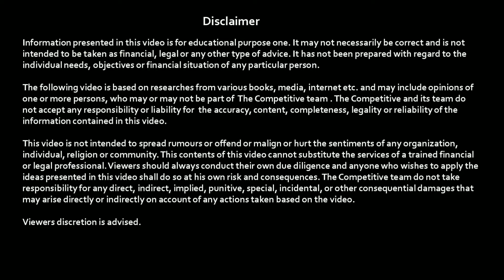Fundamental Of Percentage Part-2 (In ODIA) by Kirti Pankaj Sarangi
General Knowledge 2022 Based on NCERT Pattern by Tarun Goyal

Welcome To The Competitive

Preparation for all competitive Exams SSC,BANKING,RAILWAY,OPSC.

In this class, Kirti Pankaj Sarangi will discuss about Fundamental Of Percentage Part-2 (In ODIA). It will be helpful for the aspirants preparing for upcoming exams. This class will be conducted in Odia and the notes will be provided in English.

Hope you learn from this video ..gives Thumbs Up 👍👍, and share more ..